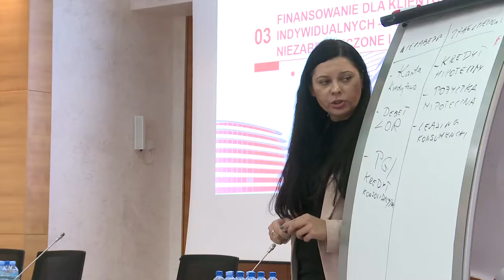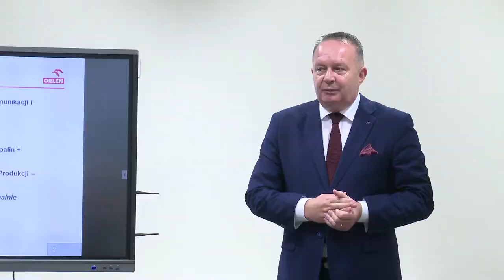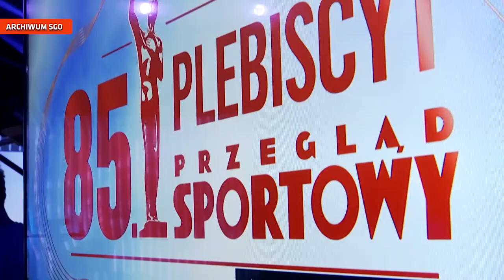Studio Grupy ORLEN 231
Jak zarządzać własnymi pieniędzmi? W jaki sposób świętowano Dzień Wolontariusza? O tym w najnowszym materiale filmowym.